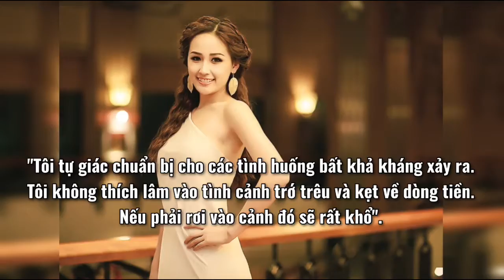Đại gia ngầm’ Mai Phương Thúy giàu có đến mức nào sau 15 năm đăng quang Hoa hậu?